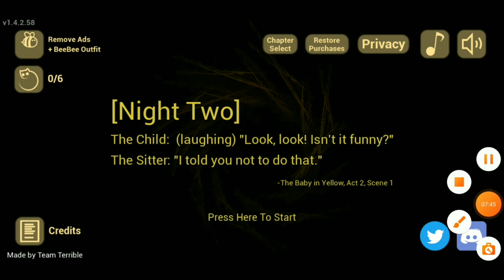The baby in yellow part 2 # night three Annabelle gaming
The baby in yellow horror part 2
next part will be back